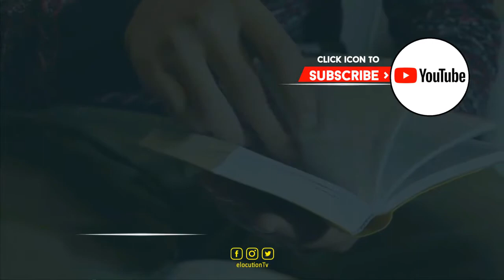How To Pronounce Abash | What Does It Mean?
How To Pronounce / How To Say Abash
What Is The Meaning / Definition of Abash

Vocabulary Builder